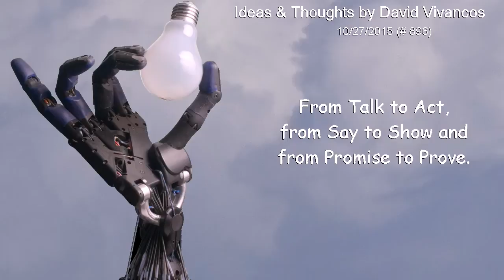From Talk to Act, from Say to Show and from Promise to Prove. [October 27th 2015]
"From Talk to Act, from Say to Show and from Promise to Prove."